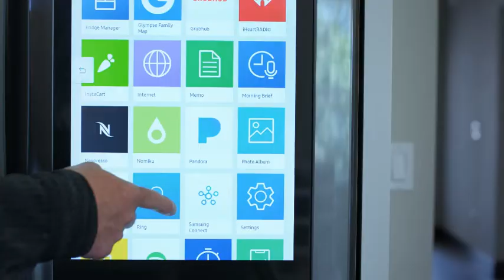Stepping Stone Homes - More Than a Home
Stepping Stone Homes is the premier builder of new construction homes in Southeastern Wisconsin. This is a promotional video showcasing Stepping Stone Homes' features and dedication to quality.